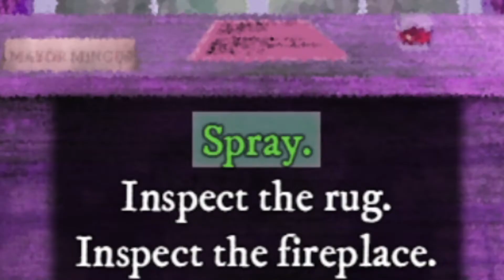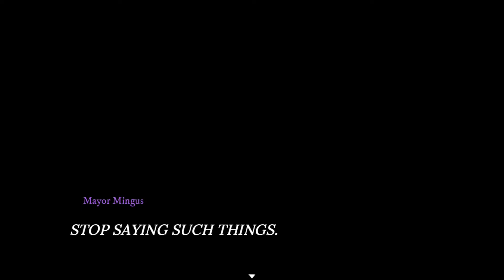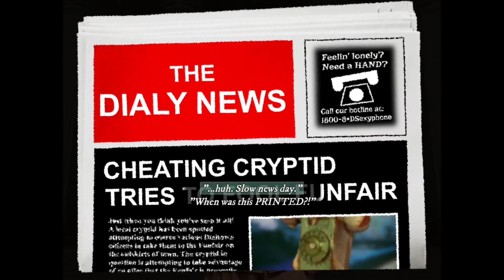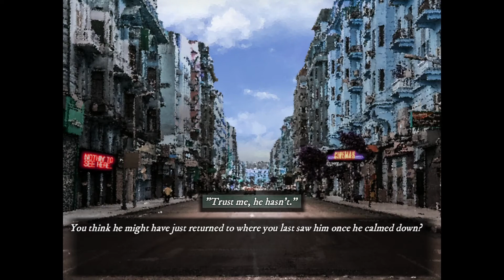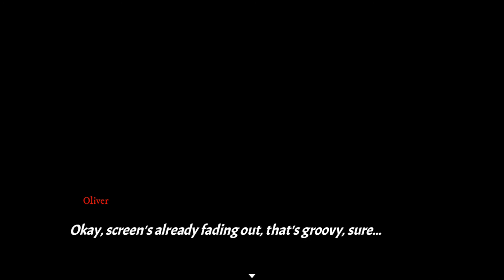Meeting With Dialtown's Mayor! - Dialtown - 14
Hello there unfortunate audience, my name is olaterrio! Welcome to Dialtown! THE MAYOR?! Well lets say hi shall we! After being shot by Bigfoot we meet with Dialtown's mayor to get Bigfoot a legal citizenship! Unfortunately it turns out to be the WORST meeting possible! Not only did we not get ANYTHING done, we probably made the situation WORSE... welp beats working at CVS at least!

Thumbnail art made by yours truly!